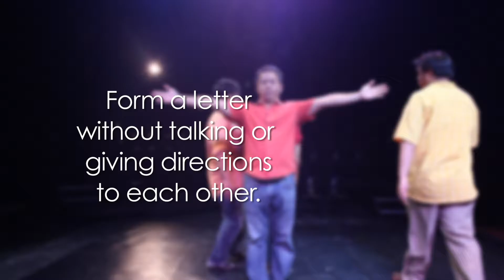Theater for Wellness: Football Letter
Theater for Wellness
Corporate Training
P for Play: Football Letter

Actors: JV Katipunan, Paolo O'Hara, Gilbert Onida, Randy Villarama

Ana Valdes-Lim and Anvil Publishing, Inc.

Made possible through a grant from Assumption College, San Lorenzo

Published and exclusively distributed by
ANVIL PUBLISHING, INC.
7th Floor Quad Aqua Centrum Building
125 Pioneer Street, Mandaluyong City
1550 Philippines
Trunk Lines: (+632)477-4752, 477-4755 to 57

Edited by: Ricky Lim
Book design by Joshene Bersales
Front cover painting and interior sketches by Danny Doce
Photos and videos by Joseph Andal (Director of Photography)